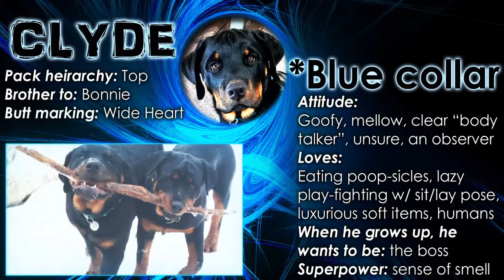7 FUNNY Rottweiler Memes! With 3 Cute & Funny GERMAN Rottweiler Puppies!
The FUNNIEST Rottweiler memes! You found the largest database of Rottweiler memes on the internet- with RottweilerPOV! We make original content memes & pics with our 3 awesome German Rottweilers! Join every Monday for funny Rottweiler memes video compilations! Share! Download these memes and many more FREE on our site! Which # meme is your favorite? Our video editor pal loves #4!